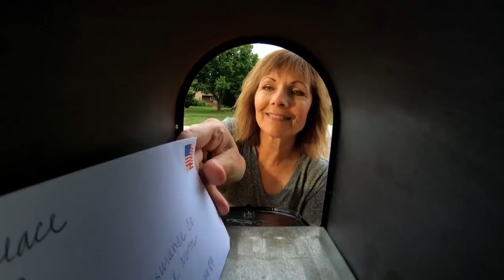The Bison Football Show - September 19, 2021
The Bison Football Show with head coach Matt Entz and host Jeff Culhane recaps North Dakota State's 35-7 win at Towson along with features on running back Jalen Bussey and freshman quarterback Cole Payton.